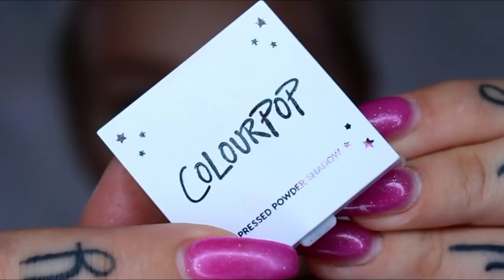barbed wire cut crease makeup tutorial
all pink with a lil barbed wire! (inspired by @visiblejune on ig) no dialogue, so enjoy the music by molife. buy my furless brush collab!

ITSLIKELYMAKEUP merch, designs all drawn by me!

PRODUCT DETAILS

BRUSHES

(if you’re outside these countries, you can still order from these sites!)

FACE

ole henrikson brightening creme

smashbox primer

makeup revolution foundation sticks

colourpop translucent powder

colourpop bronzer "private party" & "thumper" blush

ofra cloud 9 highlight

BROWS

milk makeup kush fibre brow gel "haze”

EYES

colourpop pink pressed pigment

mismack cosmetics gaia gloss + pink perfect glitter (biodegradable!)

nyx pink + white liquid liner

sam marcel black liquid liner

boldface lashes "lash trance"  (itslikelymakeup for $$ off!)

LIPS

ciate glitter flip "surreal"